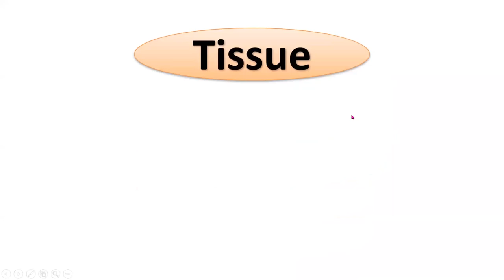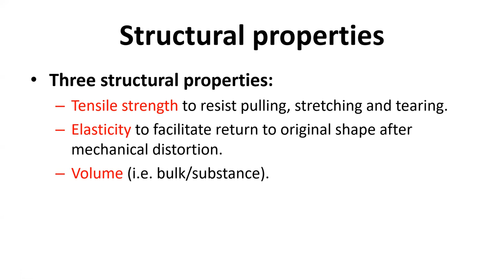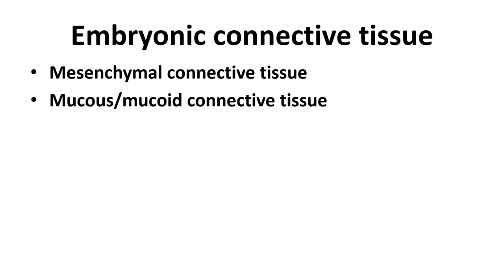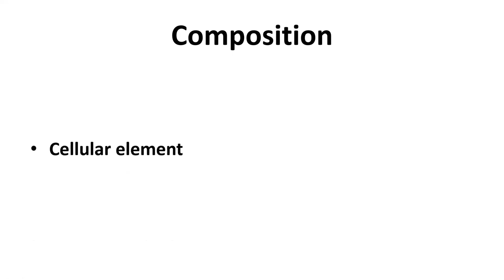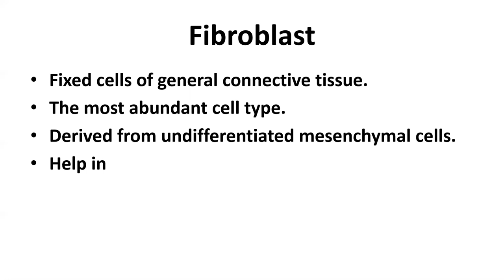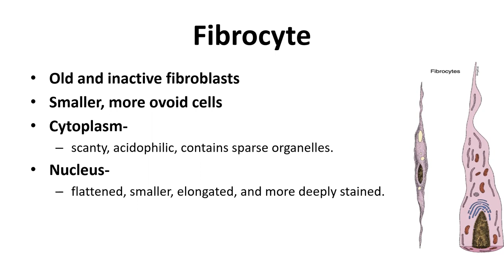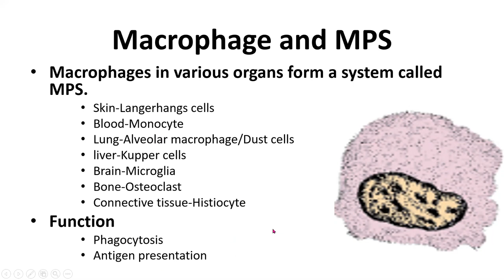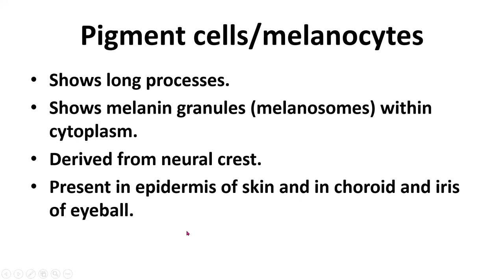Connective tissue (Part-1). Prof. Dr. Md. Ashfaqur Rahman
Function, Composition, Classification, Cells